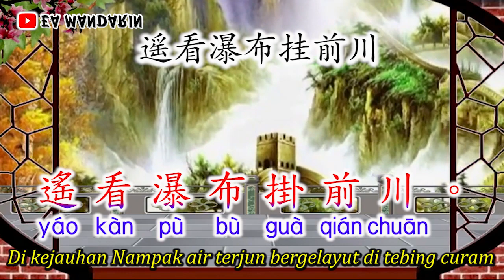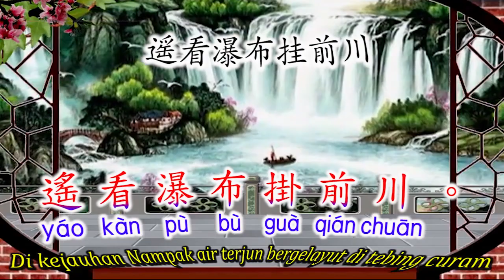Puisi Mandarin《望庐山瀑布》Wang Lu Shan Pu Bu-Chinese Poem 03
《望庐山瀑布》Memandangi Air terjun 'LuShan'
唐.李白
日照香炉生紫烟，
遥看瀑布挂前川。
飞流直下三千尺，
疑是银河落九天。